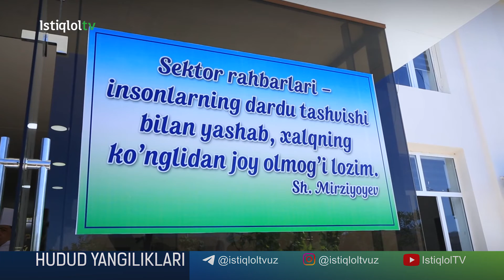4 секторда тиббий кўрик